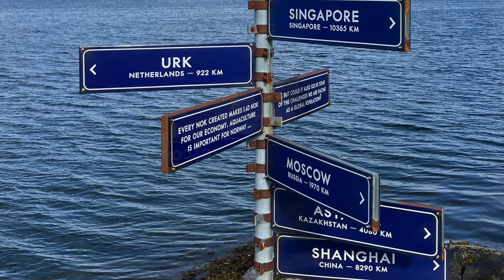2023 Film 4 Noorwegen Lysefjord to Skjerjehamn July 15 August 8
This time we again covered a distance of 200 miles from Lyseboth to Skjerjehamn. See the animation video. The 3 weeks started with rain and ended with it. The 2 weeks in between the weather was beautiful however. We sailed through green fjords, lay in beautiful anchorages and visited Bergen. Now we have been blown away and rained out for two days by storm "Hans", which mainly ravages the middle of Norway 🇳🇴 with flooding and evacuations as a result. We were safe here at Skjerjehamn and enjoyed the restaurant in norway
However, the weather improves and we can then continue our journey north.
I myself am also happy with seeing these sunny images again because I would almost forget that we such beautiful weather. Enjoy.